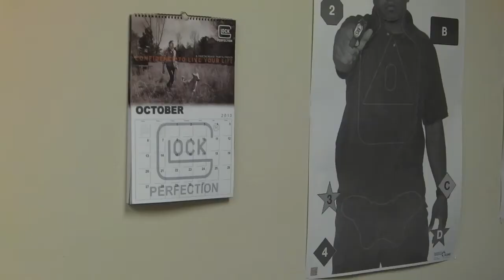New Intro - What do you think?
EPSTA.com